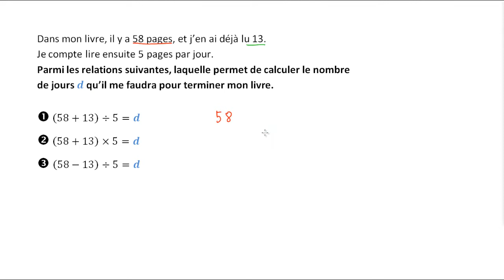Un problème en 2 étapes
On détermine le nombre de pages restant à lire dans un livre.